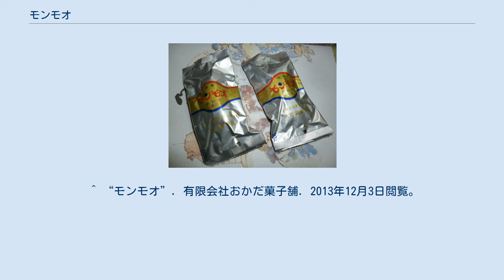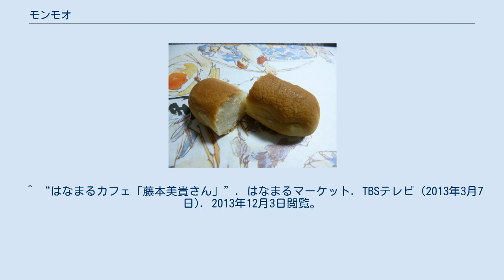モンモオ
モンモオとは、北海道空知支庁滝川市の「おかだ菓子舗」で製造販売されている菓子。
 パッケージ 中身 白餡と乳製品を使った焼き菓子で、発売から45年以上たっても滝川市民に愛されているという。
名前の由来は、牛の鳴声とされる「モーモー」から。
 バターを使用し保存料や添加物を一切使わない為に消費期限が夏場（5〜10月）で5日、冬場（11〜4月）で6日と短い。
但し、ベルロード店や丸井今井きたキッチンに納入する真空パック品は常温で30日保存が可能である。
 ^ “モンモオ”. 北海道のおみやげ。
いいもの紹介サイト (2010年10月14日). 2013年12月3日閲覧。
 ^ “モンモオ”. 有限会社おかだ菓子舗. 2013年12月3日閲覧。
 ^ “はなまるカフェ「藤本美貴さん」”. はなまるマーケット. TBSテレビ (2013年3月7日). 2013年12月3日閲覧。
 ^ “放送内容”. PON!. 日本テレビ放送網 (2013年3月18日). 2013年12月3日閲覧。
 ^ 藤本美貴 (2011年11月10日). “地元の素敵なお菓子”. Miki Fujimoto OFFICIAL BLOG. 2013年12月3日閲覧。